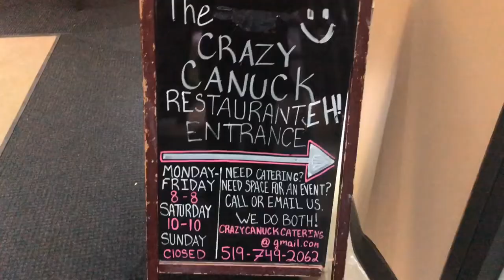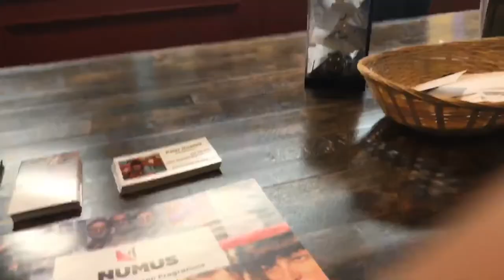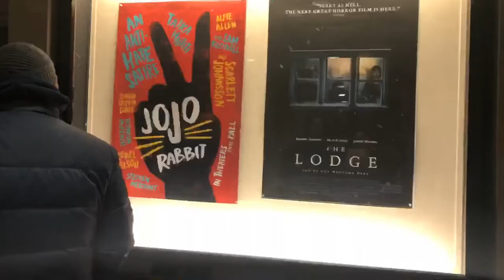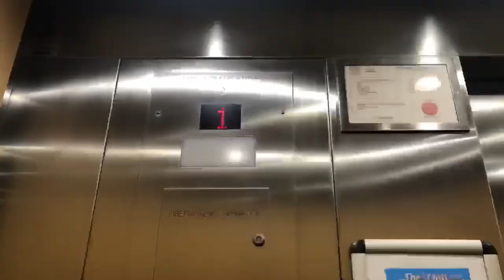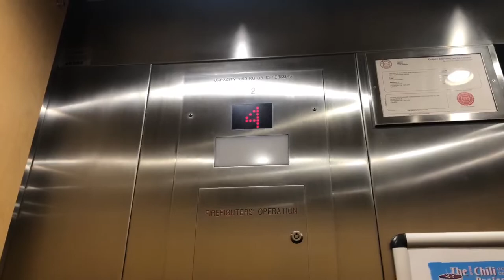الحياة مع حنان عواد | جانيت